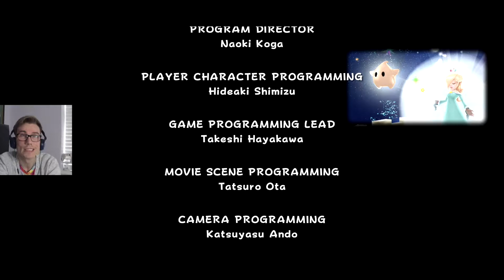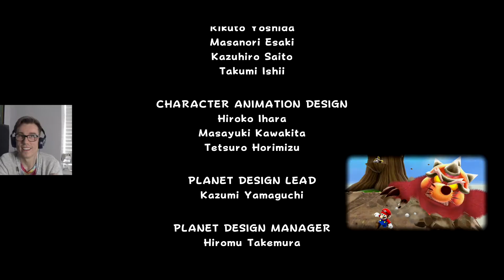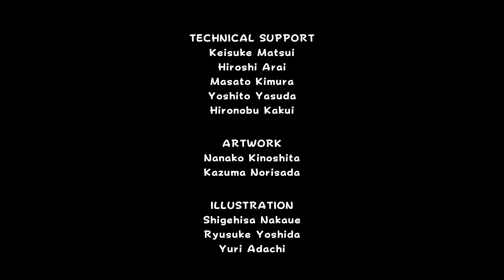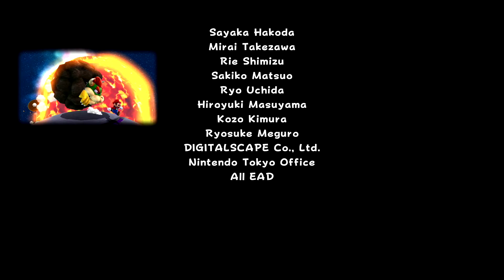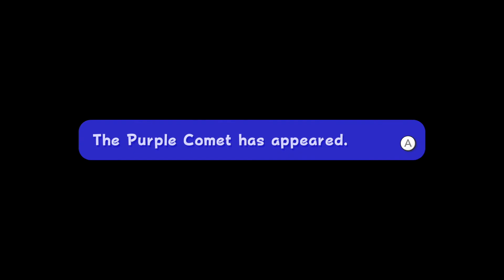The Fate of the Universe! |Let's Play #11| Super Mario Galaxy ~ Part 17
You only get one 35th anniversary, and in the case of Super Mario, he celebrates his with not one, not two, but THREE of his most important, most iconic adventures!
Super Mario 64, Super Mario Sunshine & Super Mario Galaxy all individually mean so much to me, so it brings me unmitigated, incontrovertible joy to be able to share my childhood and teen years with you all. This first episode is the only one where I'm going to be drunk.

For OUR play through of Super Mario Galaxy, we're going for a COMPLETE 242 Star run of the game, so that's all 120 Stars from Mario's campaign, 120 Stars from Luigi's campaign, and the final 2 stars from Grand Finale Galaxy; one for each of the plumbers.

Always stay safe, look after each other and just be happy. :D